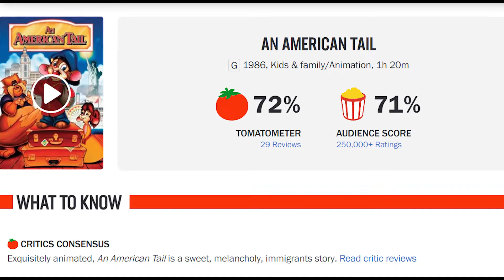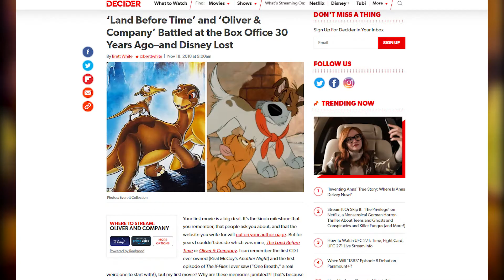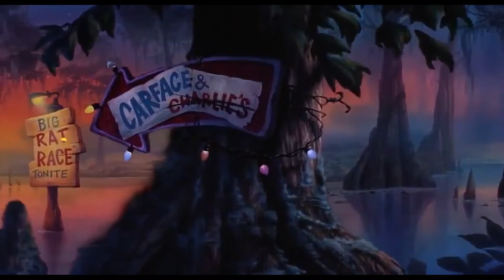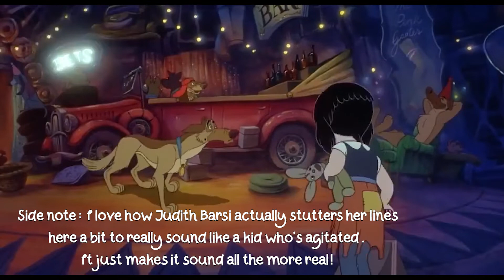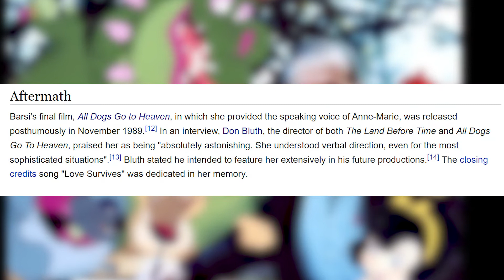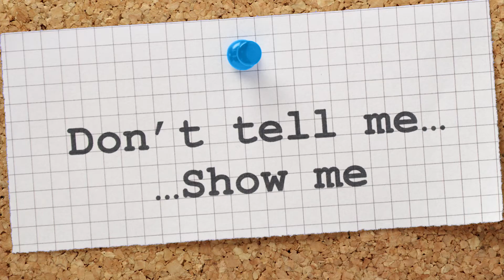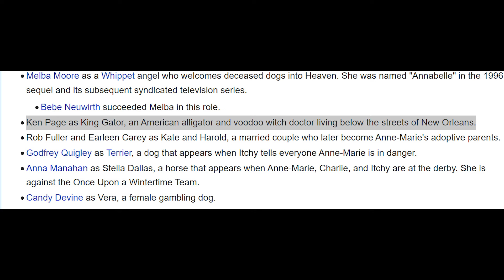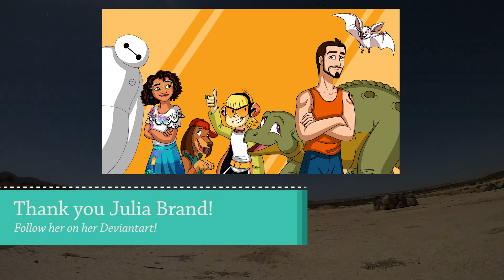All Dogs Go To Heaven - Don Bluth's fall from grace...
I know a lot of people love this movie but boy has this movie committed some sins!